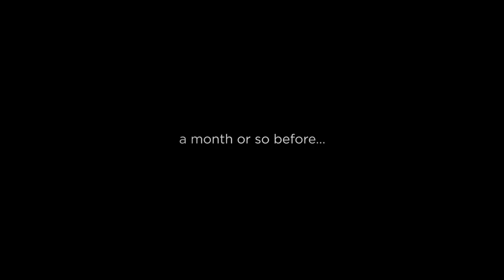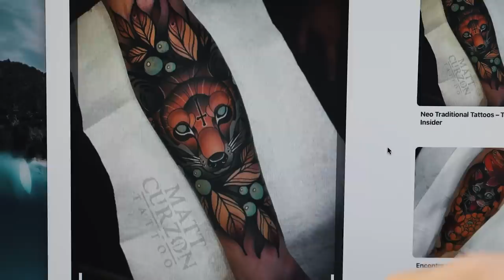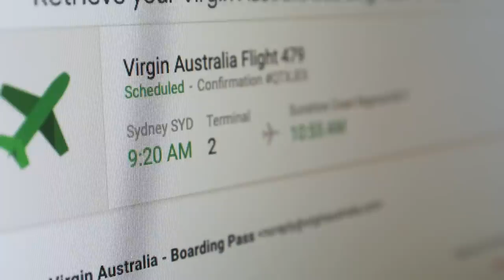Tattoo Reveal! The Truth About Why I Got It! || COOL DAD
In this episode of Cool Dad, Kurt tells the story behind his newest Tattoo addition. This is an epic and fun episode that you cannot miss!

Thanks to Cree for your amazing work!

Welcome to the Kjtilse YouTube channel…

Thanks to my boy Jei for helping me put this one together!